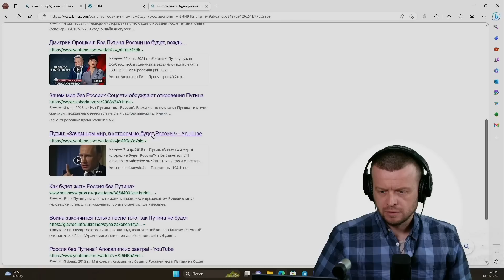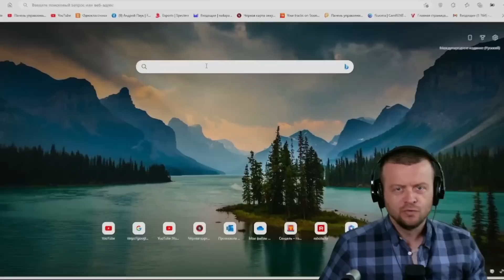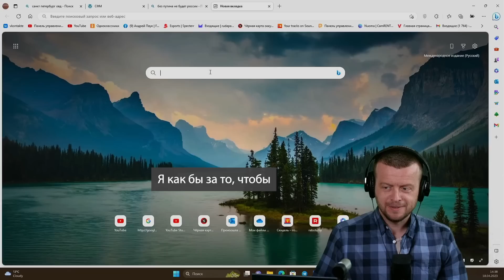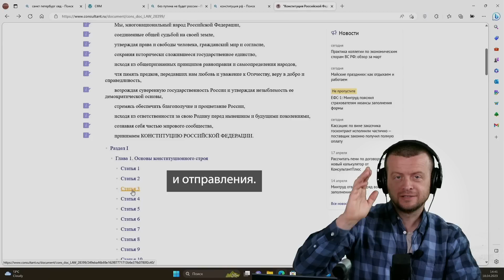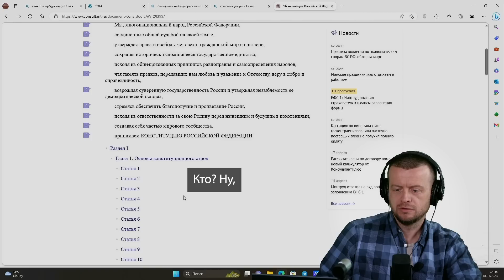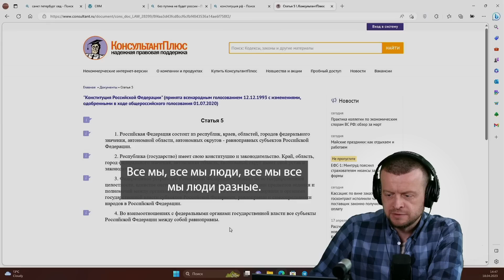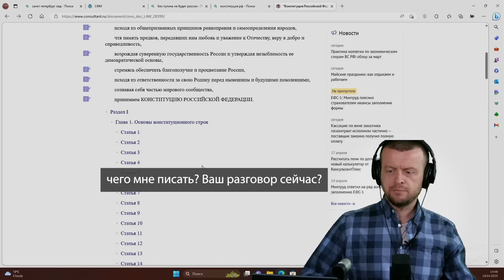Полицейский Артём из Питера за мир, но за спецоперацию.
Санкт-Петербург-Витебский линейный отдел МВД России на транспорте имеет в своём штате работника Артёма, который притворяется шлангом, потому что не хочет присесть за дискредитацию армии России.